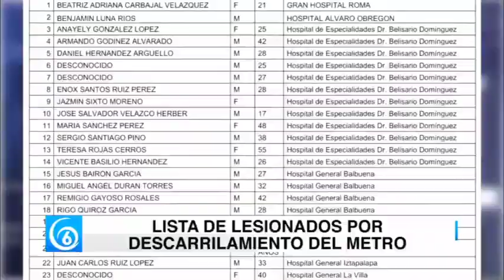Continúan labores de servicios de emergencia para liberar la zona en donde colapso tren del Metro